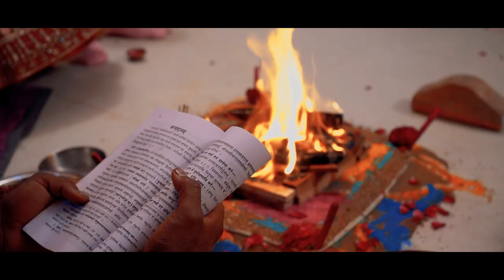|| The Best Wedding Highlights of 2022 || Janvi + Sunil || Teaser with Highlight || SSS Photography|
|| Shri Shankar Studio || Anchored by Narendar Panchariya , we are a team passionate to Click and Film Royal weddings in the most Creative and Royal way !!